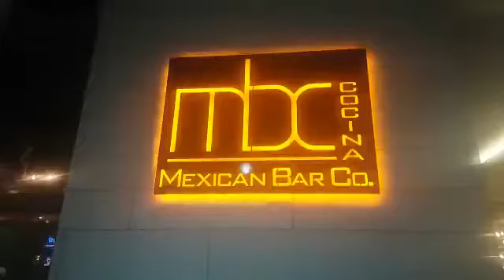Rafael Angel , Video Promocional 3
Cantante profesional bilingue , para todas las ocaciones ,eventos privados o publicos . en el area de Dallas Texas o para cualquier parte de los Estados Unidos.

para contrataciones : text preferiblemente para respuesta mas rapida

facebook Pages:  Rafael Angel